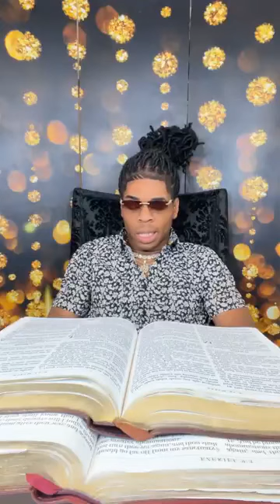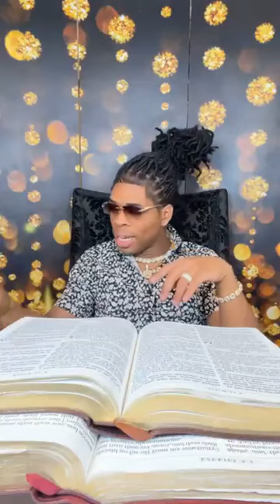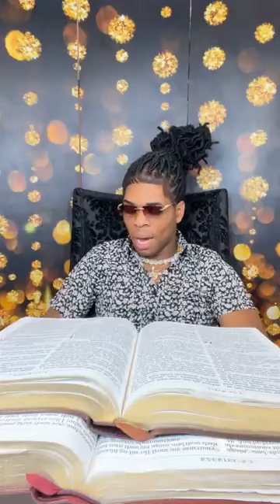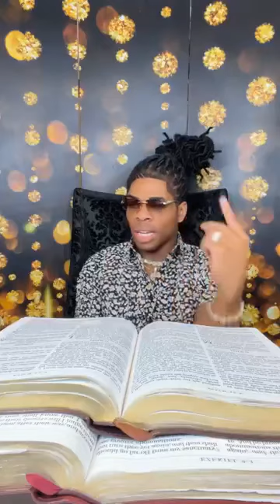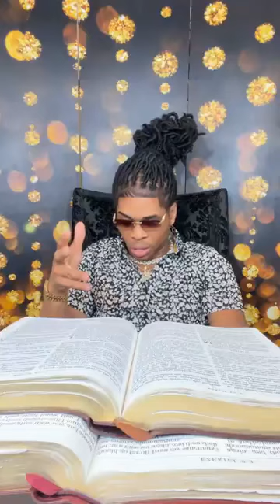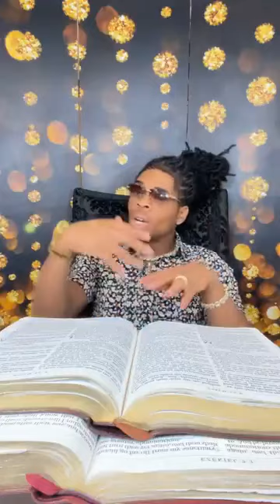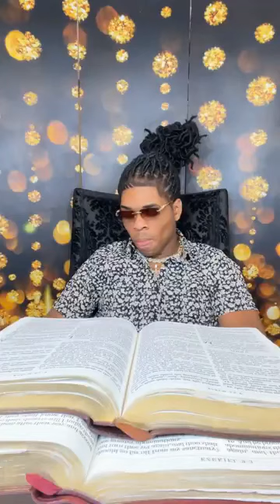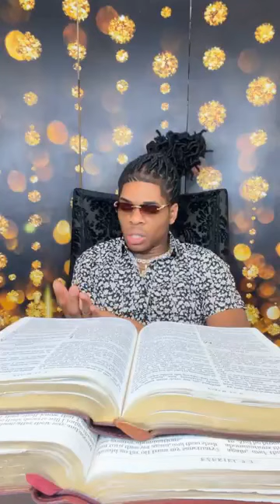Prophet Joshua Holmes Live New Teaching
BOOK 6 CHAPTER 7 (Of KING Joshua's Teachings For The Month Of June 2023)

n at
Matthew 7:13-14
13 Enter ye in at the strait gate: for wide is the gate, and broad is the way, that leadeth to destruction, and many there be which go in thereat:

14 Because strait is the gate, and narrow is the way, which leadeth unto life, and few there be that find it.

Facebook: Prophet Joshua Holmes/Joshua Holmes